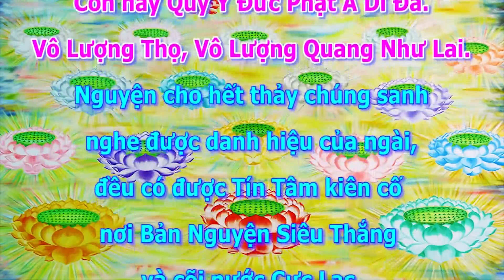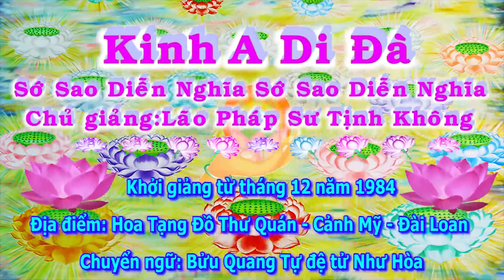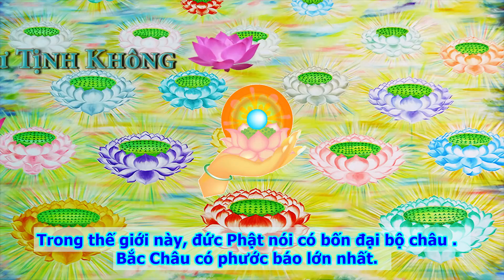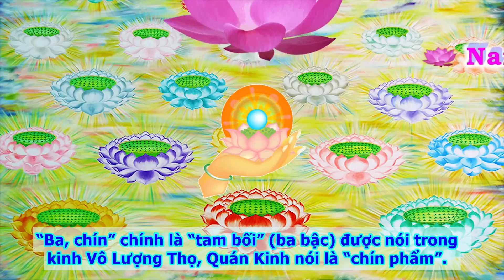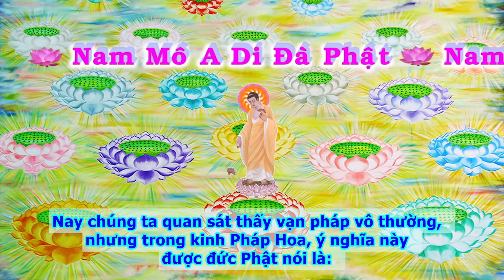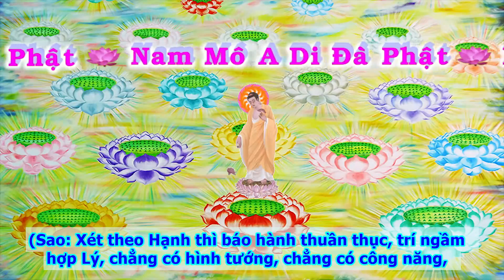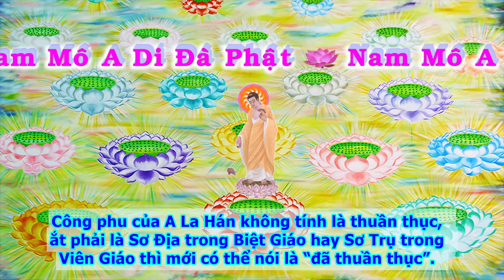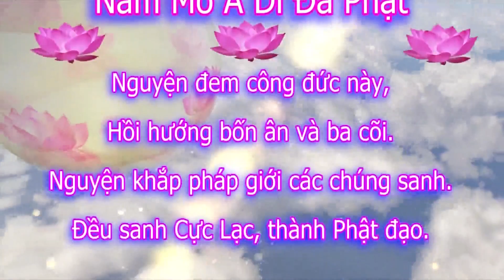Kinh A Di Đà Sớ Sao Diễn Nghĩa, tập 251 [phụ đề]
Chủ giảng: Lão Pháp Sư Tịnh Không
Địa điểm: Hoa Tạng Đồ Thư Quán - Cảnh Mỹ - Đài Loan
Thời gian: Khởi giảng từ tháng 12 năm 1984
Chuyển ngữ: Bửu Quang Tự đệ tử Như Hòa
Giảo duyệt: Minh Tiến, Đức Phong và Huệ Trang